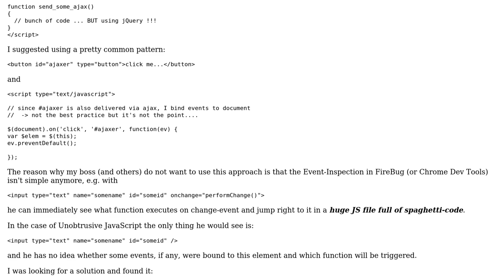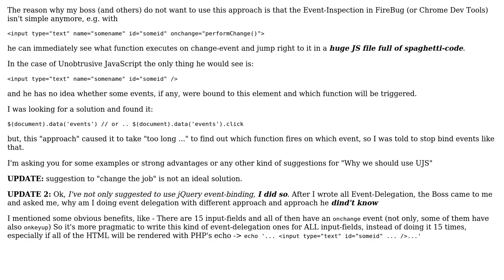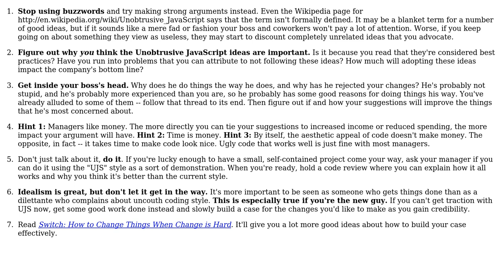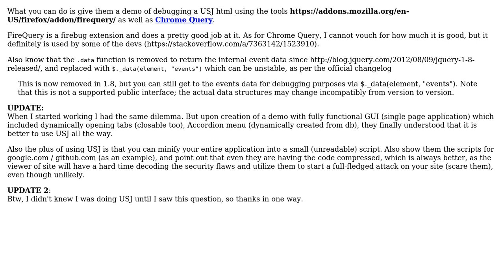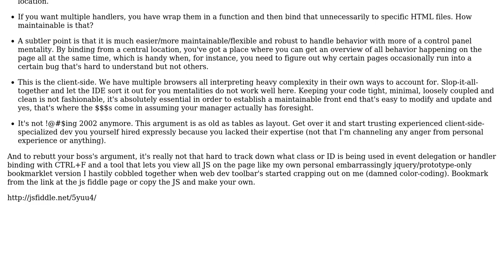How do I convince my boss (and other devs) to use/consider Unobtrusive JavaScript?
Software Engineering: How do I convince my boss (and other devs) to use/consider Unobtrusive JavaScript?

With thanks & praise to God, and with thanks to the many people who have made this project possible! | Content (except music & images) licensed under CC BY-SA | Music | Images & others | With thanks to user V-Light user vine user Erik Reppen user Caleb user Avinash R and the Stack Exchange Network Trademarks are property of their respective owners. You are responsible for your own actions.